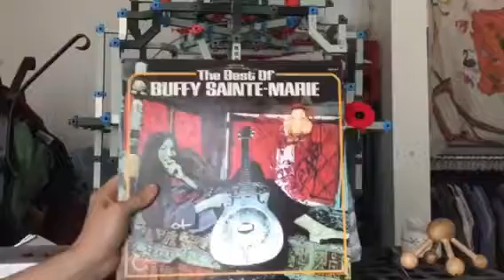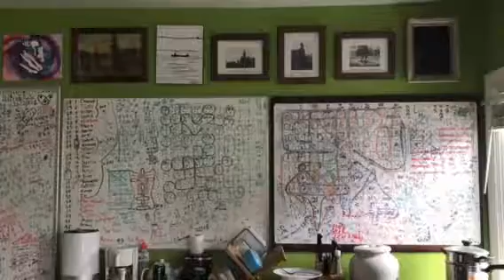and go round and round and round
ya i have no idea what these songs could possibly be about
i mean spinning wheels and watching them go round in the circle game.
i seriously never have to hear any of the songs i use in these videos ever again

unless they are about something else.
le sigh

blocked again
AGAIN
this is garbage ffs what a waste of my time
reuploading for a third time will not be pretty for the claimant The Orchard Music, SME on Spinning Wheel

so donate so i can get internet cameras and all that so i can help all of you understand the frame of reference being the reckoner
then you will have the correct point of view

oh ya i totally dont post there anymore because i dont like being redundant

when i am making more on this vehicle monthly only then will i start speaking again

till then all you get are tunes and videos like this in standard def crap